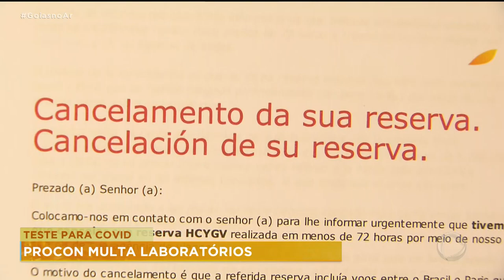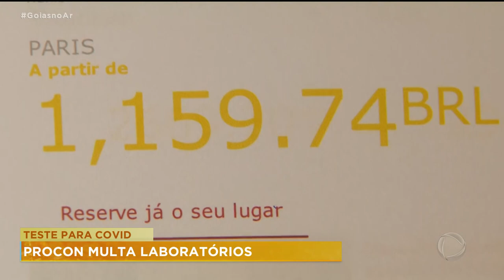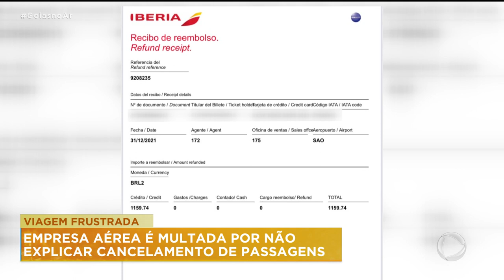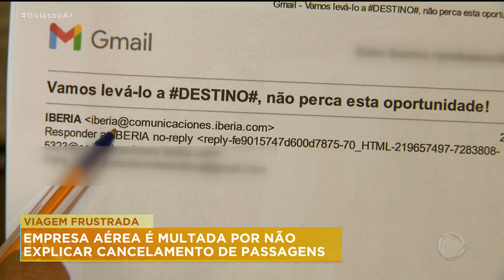TESTE PARA COVID PROCON MULTA LABORATÓRIOS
SETE EMPRESAS FORAM AUTUADAS PELO PROCON POR NÃO JUSTIFICAR O AUMENTO NO PREÇO DOS TESTES PARA DETECTAR A COVID. QUEM FALA SOBRE ISSO É A NATHÁLIA MENDONÇA QUE ESTÁ AO VIVO COM O SUPERINTENDENTE DO PROCON GOIÁS.